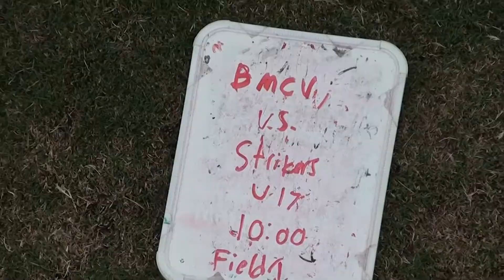DMCV v Strikers GU17